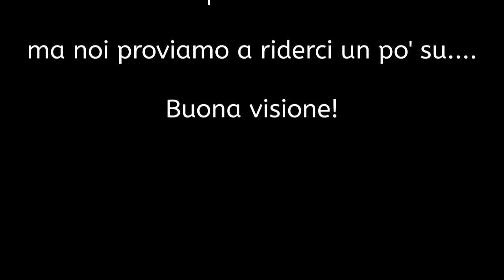La grande bellezza di Laura Boldrini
Proviamo a riderci un po' su.